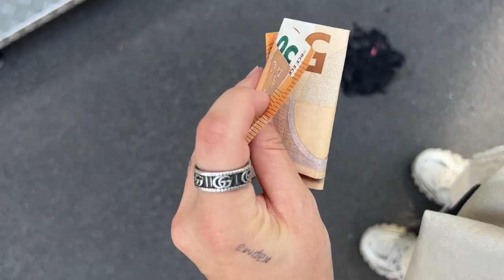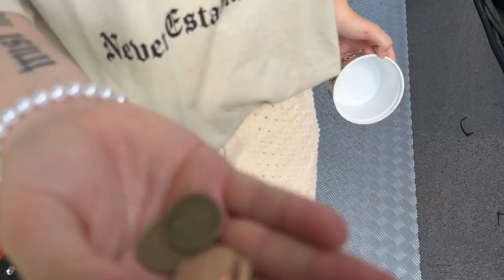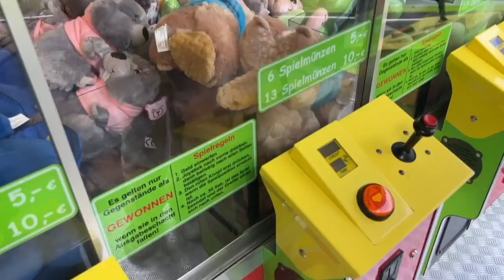ICH Stecke 100€ in einen GREIFAUTOMATEN!! Fail?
Das war ,,ICH Stecke 100€ in einen GREIFAUTOMATEN!! Kommentiert gerne was ihr als nächstes sehen wollt:).